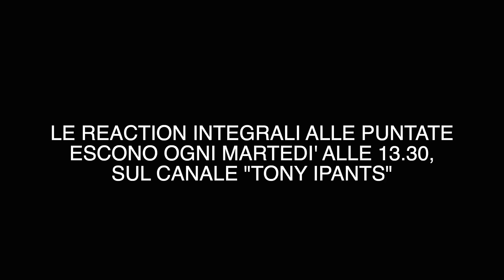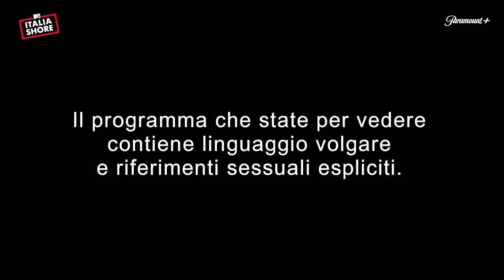Italia Shore: episodio 7 Tony IPants reaction con Mattia "Drago"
Il mitico @tonyipants insieme a Jesuisil e Sasha Donatelli commenta per noi la sesta puntata di Italia Shore. Special guest direttamente dal cast Mattia "Drago". E per non perdere tutte le altre reaction vai sul canale di @tonyipants! Italia Shore ti aspetta ogni lunedì in esclusiva solo su @ParamountPlusIT (con Sky Cinema senza costi aggiuntivi)